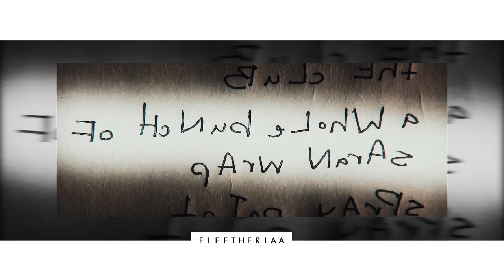(cara delevingne) vo ♢ "Is breaking and entering a felony?"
(had to pitch shift due to copy/right)
I love this girl so much! There isn't anything this enchantress (see what I did there) can't do :P

all the love! xo

eleftheriaa/moonxriver ©